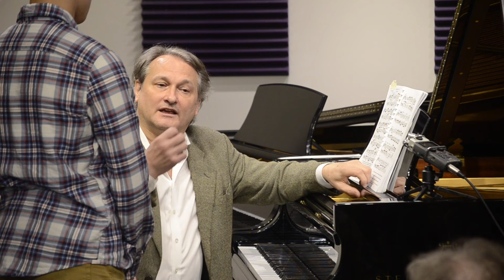Raison d'etre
As Nathan Huffheinz once opined: "That's yer whole raison d'etre!!"
Applied in my master class last Friday @Schmitt Music, the Steinway dealer in Englewood, CO